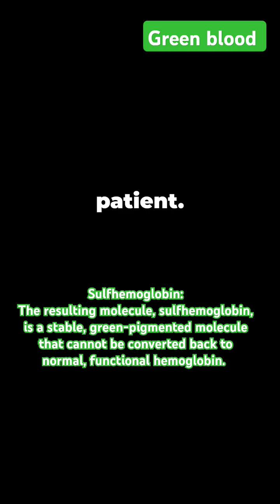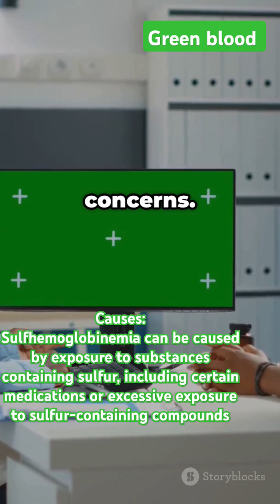what is Green blood in human body? Sulfhemoglobinemia is cause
While human blood is typically red, a rare condition called sulfhemoglobinemia can cause it to appear green due to the presence of a greenish-pigmented molecule called sulfhemoglobin, which is a derivative of hemoglobin that cannot transport oxygen effectively.
Here's a more detailed explanation:
Sulfhemoglobinemia:
This condition arises when a sulfur atom binds to the hemoglobin molecule, preventing it from binding to oxygen, which is what gives blood its red color.
Sulfhemoglobin:
The resulting molecule, sulfhemoglobin, is a stable, green-pigmented molecule that cannot be converted back to normal, functional hemoglobin.
Symptoms:
People with sulfhemoglobinemia may experience a blueish tinge to their skin (cyanosis) and tissues not receiving enough oxygen, particularly in the periphery of the body like the fingertips.
Causes:
Sulfhemoglobinemia can be caused by exposure to substances containing sulfur, including certain medications or excessive exposure to sulfur-containing compounds.
Temporary Condition:
Once the body clears the sulfur, the blood reverts back to its normal red color as new red blood cells are formed.
Other causes of green plasma:
Green plasma in blood donors can also occur due to the presence of a gram-negative cryophilic organism such as pseudomonas producing a green pigment or an elevation in ceruloplasmin, which is copper bound to alpha2 globulin and has a blue-green color.